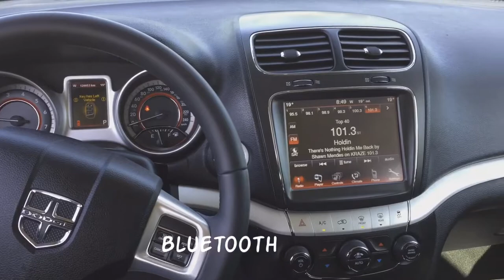Used 2012 Dodge Journey FOR SALE / RT, AWD, Red / 17n102a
Red Dodge Journey FOR SALE

Key Features and Options:
RT Edition comes with a Command Start/Remote Start, Leather Seats, Leather Steering Wheel, Backup Camera, Fog Lights, Bluetooth/Hands Free, Running Boards, A/C, Power Locks, Windows, Mirrors and Driver's Seat, Colour Touch Screen, CD/Radio and Free Car Proof!

5640 Highway 2A, Lacombe, AB T4L 1A3

* Dependable. Inspected by a GM certified technician.
* Free. CarProof is free with any used vehicle purchase.
        Free WiFi for all guests.
* Quality. Complete AMVIC mechanical fitness inspection.
* Local, Independent Chevrolet Dealer.  So you know we will work to earn your business.

Sales Staff:
Ken Lacey
Herb Woltjer

Dodge Journey / Video Walkarounds/Walk Arounds